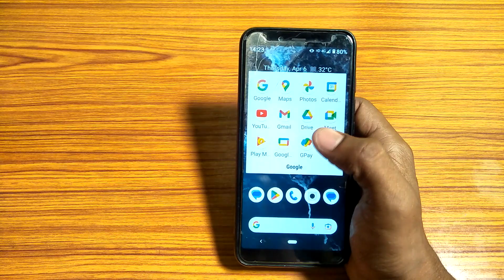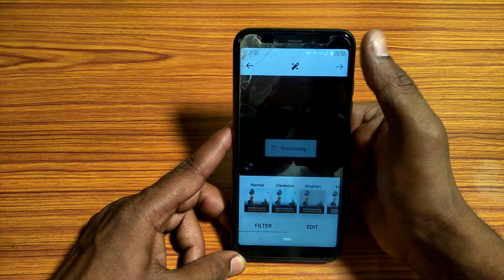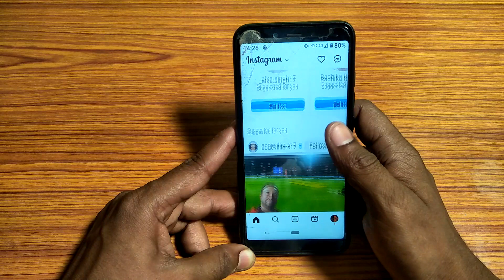how to create instagram post, instagram per photo post kaise kare